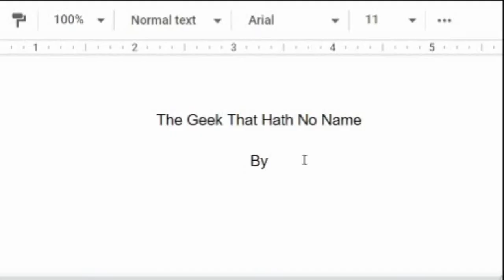CUT Jared Leto Joker Scene RETURNS in ALTERNATE Snyder Cut: Justice is Gray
If you remember the promo images of Jared Leto's Joker in Zack Snyder's Justice League, you may remember an alternate costume that wasn't used. Well, a cut scene with that costume will be appearing in an upcoming black and white charity cut of Zack Snyder's Justice League called Justice is Gray.